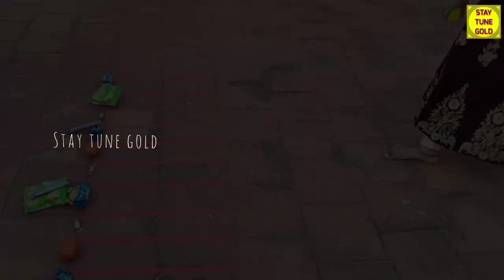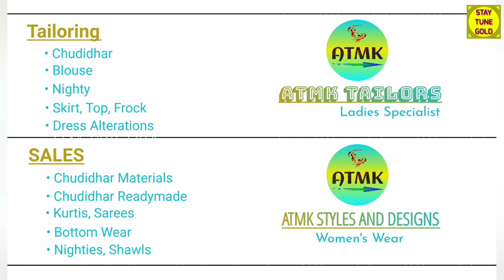Ball Throwing game in our home | Aafiyah | stay tune gold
Hi Friends,